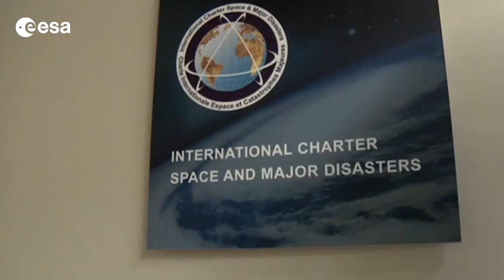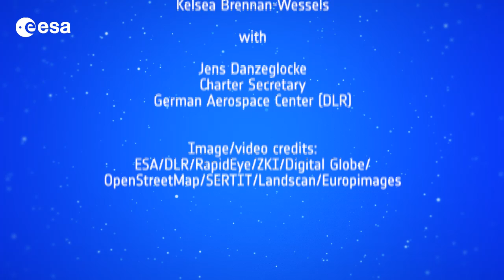Earth from Space: Special edition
Discover more about our planet with the Earth from Space video programme. This special edition is dedicated to the International Charter Space and Major Disasters. Charter Secretary Jens Danzeglocke, from the DLR German Aerospace Center, joins the show to tell us more.